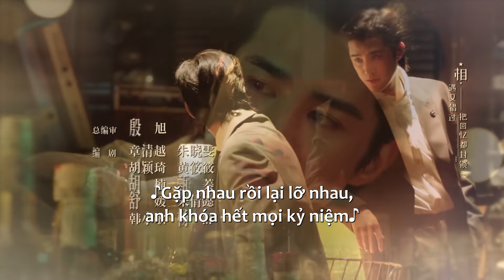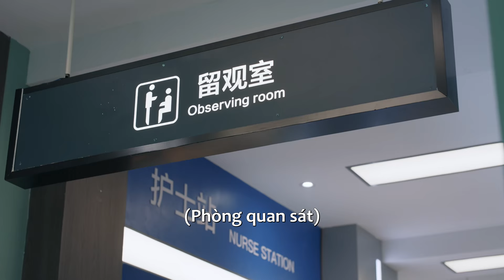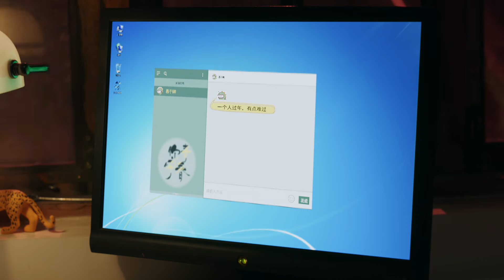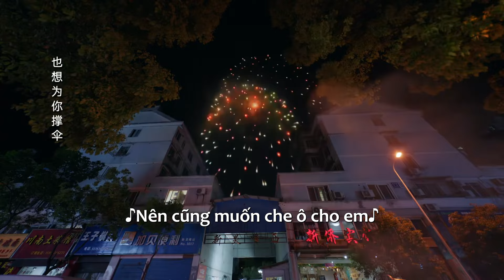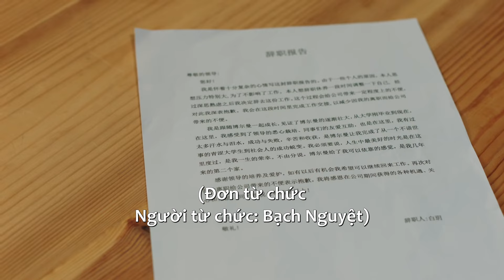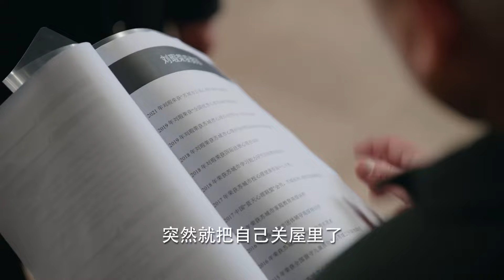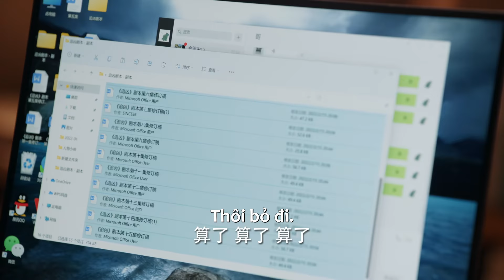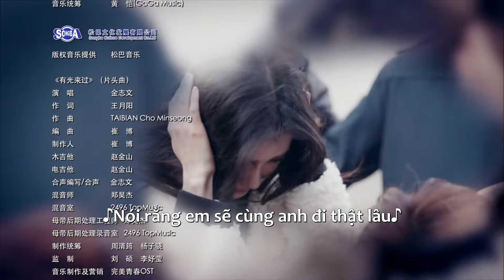VIETSUB | Mộ Sắc Tâm Ước (Twilight) - Tập 16 | Nhậm Gia Luân & Angelababy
Tóm tắt nội dung phim: Lưu Hạ (Angelababy đóng) - đang tham gia hướng dẫn sức khoẻ tâm lý thì gặp phải một người phụ nữ muốn nhảy cầu, Lưu Hạ liền dùng kiến thức của mình để khuyên nhủ, cuối cùng cô cứu thành công người phụ nữ này.Cảnh tượng này tình cờ lọt vào tầm mắt của Kì Liên Sơn (Nhậm Gia Luân đóng) một nhà văn chuẩn bị chuyển thể tiểu thuyết tâm lý lý luận thành kịch bản phim, và anh đã mời Lưu Hạ làm cố vấn. Để thực hiện lý tưởng giúp đỡ nhiều người hơn, Lưu Hạ đã thành lập phòng khám của riêng mình, với chuyên môn xuất sắc và khả năng đồng cảm, cô nàng đã giải quyết nhiều vấn đề của những khách hàng cảm thấy áp lực tâm lý do sự nghiệp, gia đình hoặc các vấn đề tình cảm, và giúp họ khôi phục sức khỏe.Bên cạnh đó tiểu thuyết của Kì Liên Sơn nhận được sự hướng dẫn chuyên nghiệp từ Lưu Hạ trong quá trình chuyển thể chúng thành phim điện ảnh và phim truyền hình. Khi sự tiếp xúc giữa hai người ngày càng sâu sắc, anh dần dần bị cô thu hút sâu sắc.Khi rảnh rỗi, Lưu Hạ còn hợp tác với bạn bè để phát triển một hệ thống kiểm tra tâm lý AI, và áp dụng nó cho trẻ em và phúc lợi công cộng cộng đồng với kết quả xuất sắc. Kì Liên Sơn cũng từng bước tham gia vào các hoạt động phúc lợi công cộng của Lưu Hạ, giúp những người gặp thử thách trong cuộc sống thoát khỏi khó khăn tâm lý.